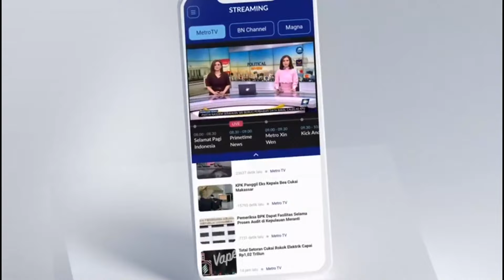Musim Dingin, Populasi Kupu-kupu Cantik Asal Meksiko Menurun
MetroTV,